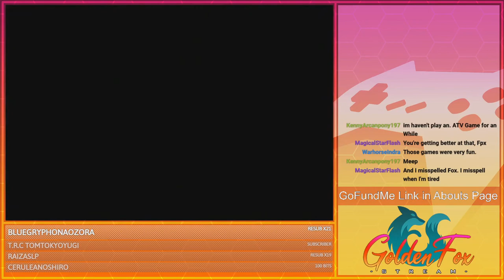Tingle Tease! | GoldenFox Plays The Legend of Zelda: The Minish Cap Pt. 60